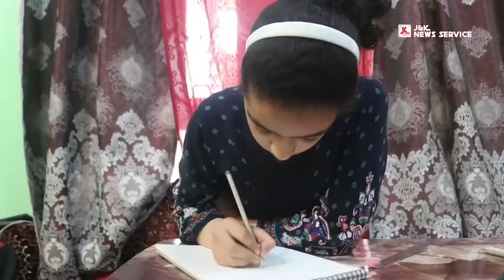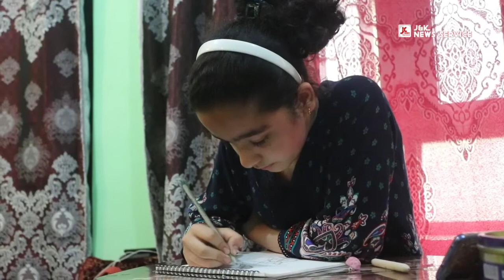Class 5th Student Aira Zahid from Buchpora Soura, She can draw any object on Paper within no Time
Meet this Cute Class 5th Student Aira Zahid from Buchpora Soura, She can draw any object on Paper within no Time | J&K News Service